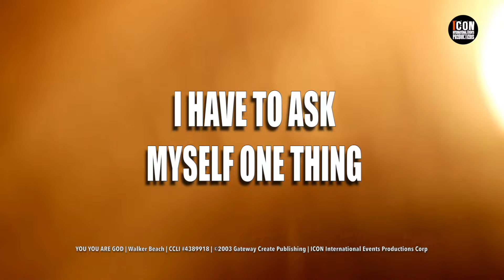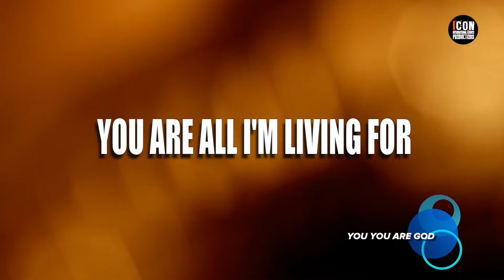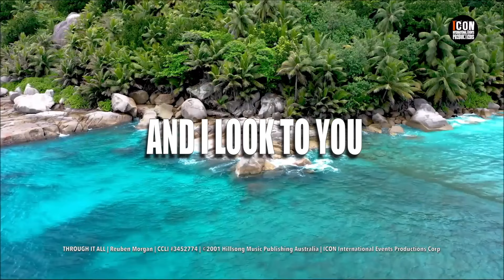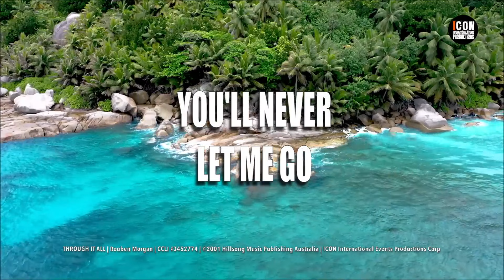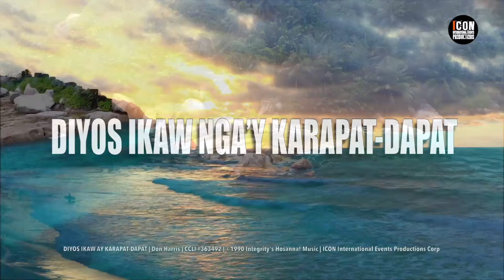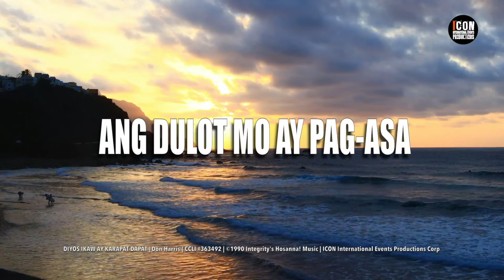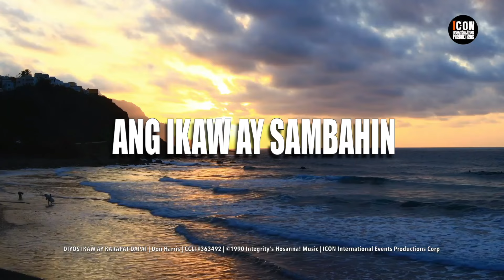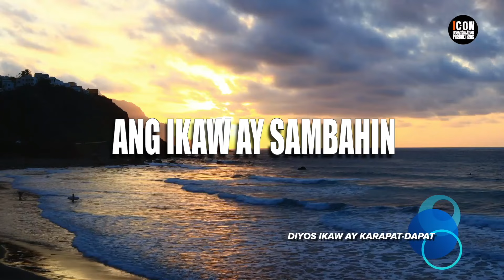MIX - YOU YOU ARE GOD+THROUGH IT ALL+DIYOS IKAW AY KARAPAT-DAPAT HD 1080p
➡️ YOU YOU ARE GOD
CHRIST FOR THE NATIONS WORSHIP | Composer: Walker Beach
CCLI SONG NUMBER: 4389918
Admin: Integrity Music
➡️ THROUGH IT ALL
HILLSONG | Composer: Reuben Morgan
CCLI SONG NUMBER: 3452774
Admin: Hillsong Music Publishing Australia
➡️ DIYOS IKAW AY KARAPAT-DAPAT
Composer: Don Harris
CCLI SONG NUMBER: 363492
Admin: Integrity Music
THEME
[0:00] YOU YOU ARE GOD - CHRIST FOR THE NATIONS WORSHIP
[3:43] THROUGH IT ALL - HILLSONG
[9:00] DIYOS IKAW AY KARAPAT-DAPAT
Christ For The Nations Worship

[VERSE 1]
HERE I AM, I'VE COME TO FIND YOU
HERE I AM, TO SEE YOUR GRACE
TO BRING TO YOU AN OFFERING
I HAVE TO ASK MYSELF ONE THING
HOW CAN I DO ANYTHING BUT PRAISE!
I PRAISE!

[CHORUS]
YOU, YOU ARE GOD, YOU ARE LORD
YOU ARE ALL I'M LIVING FOR
YOU ARE KING OF EVERYTHING
I WANT MY LIFE TO PRAISE YOU!

[VERSE 2]
HERE I AM, I'VE COME TO THANK YOU
HERE I AM, A LIFE YOU'VE CHANGED
BECAUSE YOU GAVE YOUR LIFE FOR ME
YOU CRUCIFIED YOUR SON FOR ME
I PRAISE!

[CHORUS]
I WANT MY LIFE TO PRAISE...
YES, JESUS
WE PRAISE YOU TONIGHT!
COME ON CHURCH, LIFT YOUR VOICES
SING IT OUT, YEAH!

[CHORUS]
THROUGH IT ALL
Hillsong

VERSE:
YOU ARE FOREVER IN MY LIFE
YOU SEE ME THROUGH THE SEASONS
COVER ME WITH YOUR HAND
AND LEAD ME IN YOUR RIGHTEOUSNESS
AND I LOOK TO YOU
AND I WAIT ON YOU

CHORUS:
I'LL SING TO YOU LORD
A HYMN OF LOVE
FOR YOUR FAITHFULNESS TO ME
I'M CARRIED IN EVERLASTING ARMS

BRIDGE:
HALLELUJAH
HALLELUJAH
HALLELUJAH
HALLELUJAH

IKAW ANG AKING KANLUNGAN
AT KAPAYAPAAN
ANG DULOT MO AY PAG-ASA
TUGON KO'Y PAGSAMBA
PASANI'Y NAGLALAHO
SA'TING PAGTATAGPO
ANG BUONG PUSO KO AT BUHAY
SA'YO IAALAY.

DIYOS IKAW NGA’Y KARAPAT-DAPAT
PAG-ALAYAN NG PAGSAMBA
PAGMAMAHAL AT PAGDAKILA
ALAY SA'YO, AMING AMA.
PAG-ALAYAN NG PAGSAMBA
TANGING HANGARIN
ANG IKAW AY SAMBAHIN